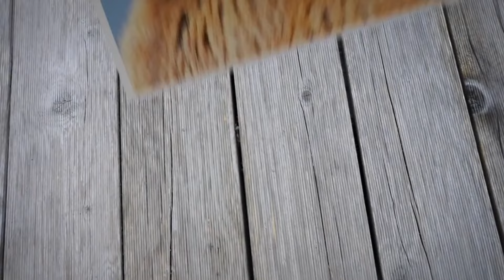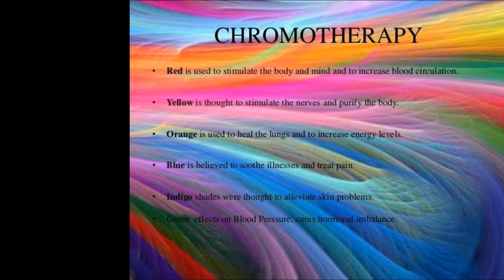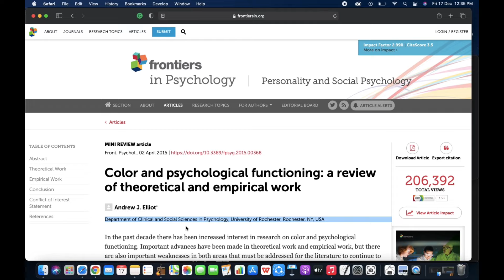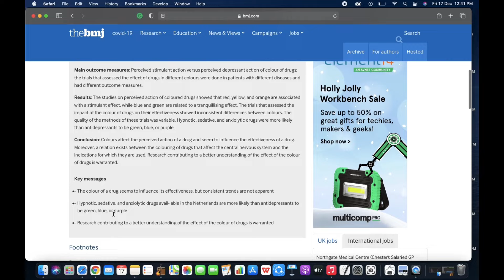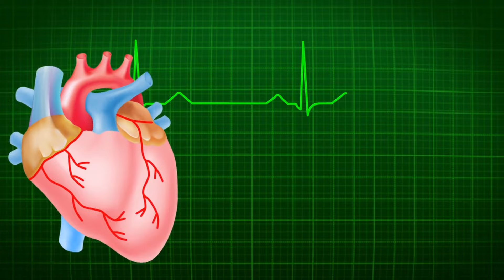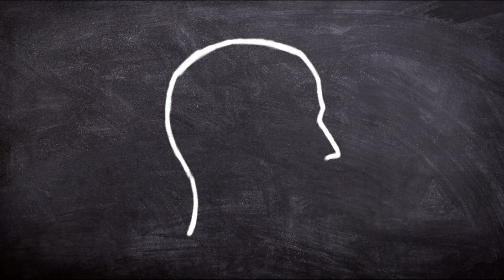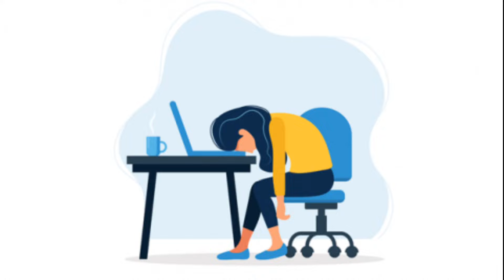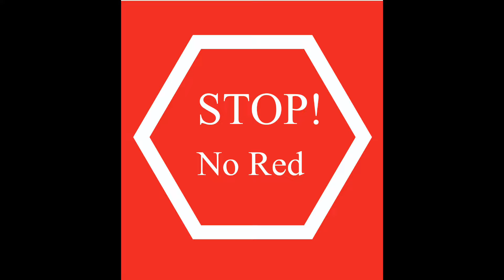ये रंग है या कोई जादू! The Power Of Color & color therapy. The Science behind the colors.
In this video I have tell you about the detail representation (or analysis) of color and specially  its disease curing part “chromotherapy” also called as colorology and rang chiktsa in the hindu culture.
So, in this video I came up with various mind-blowing detailed knowledge of power of color and its mind blowing disease curing color therapy  using ancient science (sacred texts) as well modern science.

According to ancient Egyptian mythology, the art of chromotherapy was discovered by the god Thoth. In the hermetic traditions, the ancient Egyptians and Greeks used colored minerals, stones, crystals, salves and dyes as remedies and painted treatment sanctuaries in various shades of colors .
The ancient Ayurvedic physician Charaka, who lived in the sixth century BC, recommended sunlight to treat a variety of diseases
So just relax &  enjoy the information :)

BOOKS SUGGESTION
Colour Therapy Hindi
Colour Therapy - Miracle Of Sun Rays